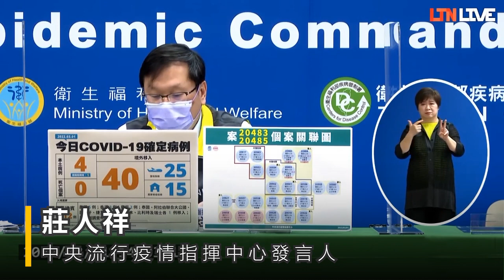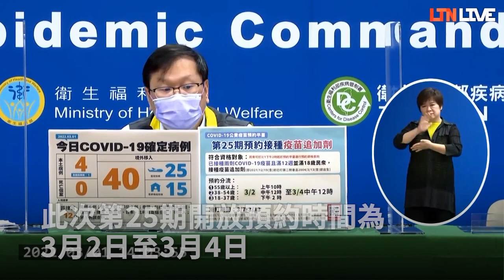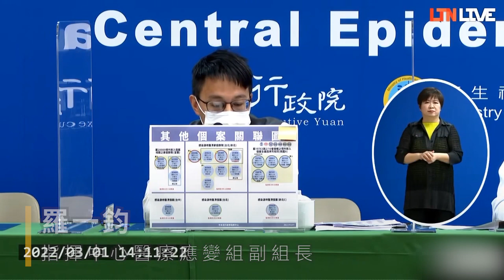本土+4 桃園幼兒園群聚擴大 3/7起機組員追加劑滿14天可鬆綁為「5+5」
本土+4 桃園幼兒園群聚擴大、境外+40

第25期疫苗明上午10點起分3階段預約  3/7至3/13施打

長程航班機組員檢疫放寬 接種第三劑滿14天7日起改「5+5」

武漢肺炎（新型冠狀病毒病，COVID-19）本土疫情持續維持個位數確診，但桃園市米迪幼兒園群聚感染衍伸相關案例再擴大。今天新增4例本土病例中，有3名小學生確診，都與米迪幼兒園群聚感染相關；這起群聚已經累計24人確診。另外，宗教協會相關群聚感染事件也增加1人確診，這是期滿採檢陽性、陰轉陽的案例。